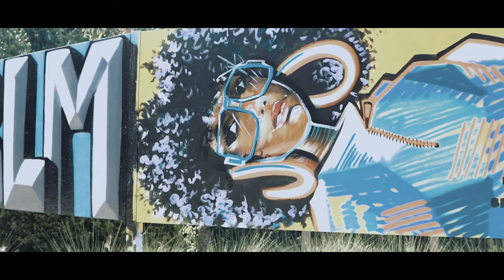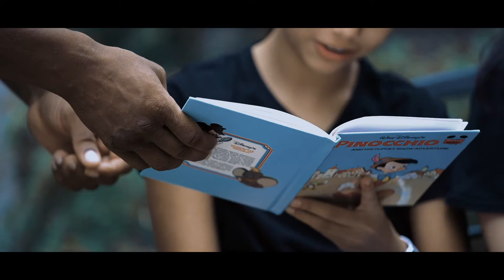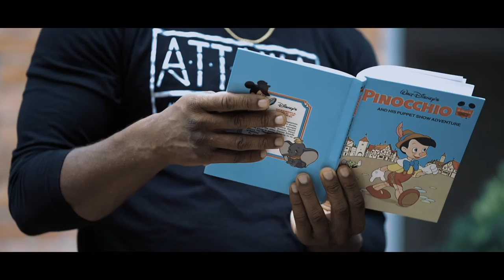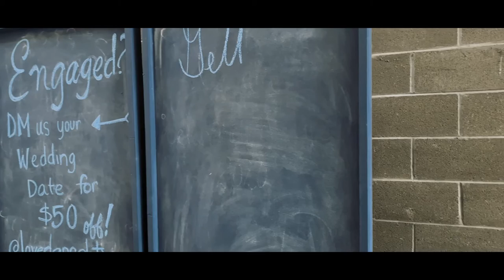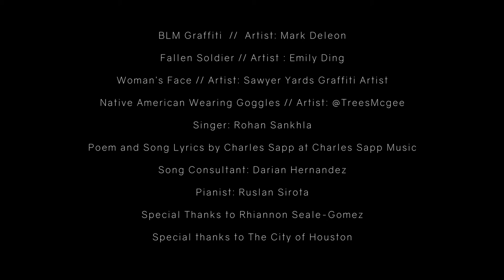Pinocchio (Behind the Music)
A trillion thanks to Attawa Clothing line for sponsoring this project and to Trisha Lacoste for filming it.

Pinocchio Song:
Written by Charles Sapp
Poem performed by Charles Sapp
Vocals by RHN
Piano by Ruslan Sirota/ Darian Hernandez
Music supervisor Darian Hernandez
Song Executive producer Charles Sapp
Video Director: Charles Sapp
Video Editor/Videographer: Trisha Lacoste
Video executive producer: Attawa Clothing

Lyrics:
No hard feelings if you pass and don’t speak.
You don’t have to pretend you didn’t see me.
Nothing personal if in the same room you don’t save me a seat.
This always happens when I show the real me.

Pinocchio, Pinocchio. You know me as Pinocchio.
My wooden heart’s as hard as stone.
My big nose no longer grows,
I only wanted to be a real boy,
But I’m missing pieces like a toy.
Saying I’m not lonely makes me cry.
Truth falls from my eyes, but only while I lie.
Tears fall from my eyes, when I lie.
Cause sometimes I lie.

I run with broken souls; I come from a broken home.
Can’t say I miss a father I’ve never really known.
Why am I so hard to love and easy to leave?
All the lies I tell only hurt me.
Don’t ask about my family, I’ll say they’re great.
Don’t ask about my city, I’ll say it’s safe.
I’m not a puppet so I’ll never behave.
Maybe cuz my wooden heart wasn’t born, but made.

Pinocchio, Pinocchio. Did my mother name me Pinocchio?
I only want to be a real boy,
Wish they didn’t break me like a toy.
Saying I’m not angry makes me cry.
And truth falls from my eyes, but only while I lie.
Sorry that I lied; sorry I lied.

Someday I’ll meet a girl, wooden like me.
She’ll say, she’s the apple of her mother’s eye, as a tear falls from her cheek.
My dear, lets skip how our wooden hearts came to be.
She’ll smile and say, ‘Hello my sweat, I saved you a seat.’

If we never meet, I’m still Pinocchio.
From my wooden heart a rose grows.
There’s a great big world out here for me to see.
I’m Pinocchio and I’m real as a wooden boy can be.

By Charles Sapp